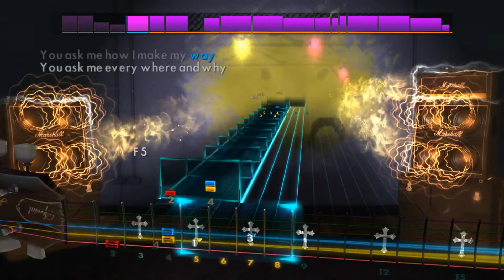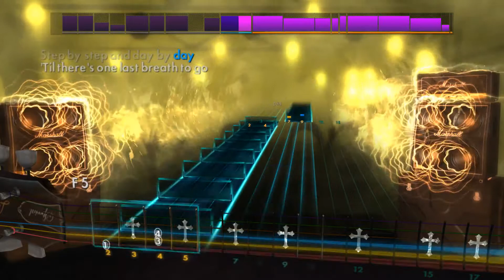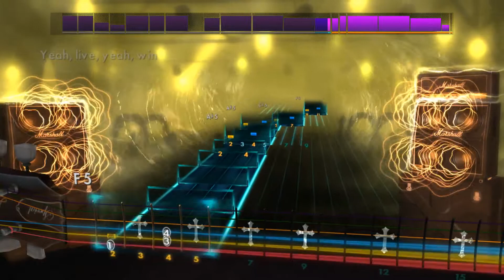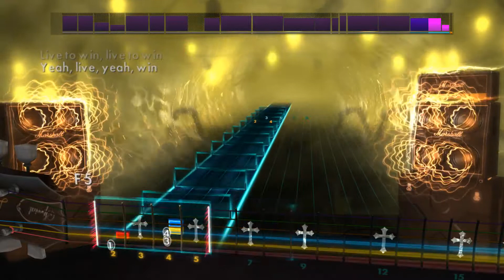Rocksmith 2014-Paul Stanley-Live To Win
Self made CDLC